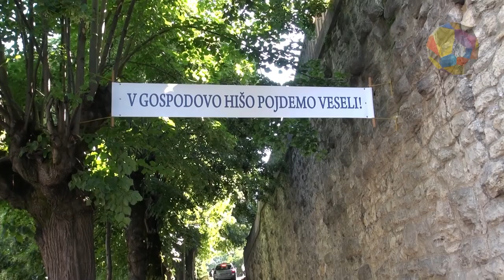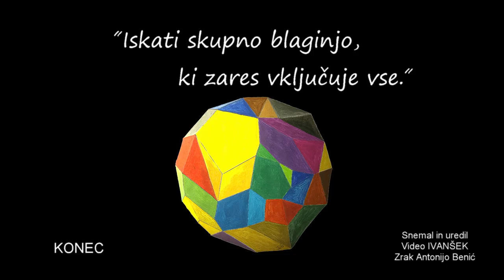Peter Kočevar - Slovo od doma in sprejem pri cerkvi [Abschied beim Elternhaus, Fahrt zur Kirche]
Slovo novomašnika Petra Kočevarja od domače hiše, Kočevarjeve domačije v Stranjah pod Bohorjem v nedeljo, 8.7.2018 zjutraj in njegov sprejem v pri romarski baziliki Lurške Marije, župnijski cerkvi v Brestanici.
Abschied des Primizianten Peter Kočevar vom Elternhaus in Stranje und sein Empfang bei der Wallfahrtsbasilika Maria von Lourdes, Pfarrkirche in Brestanica am Sonntag, 8.7.2018.